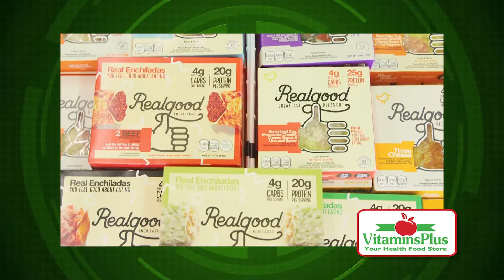DRUG 1811 Low Carb